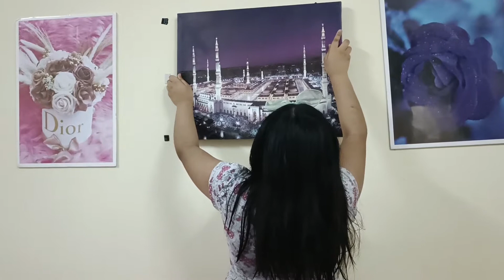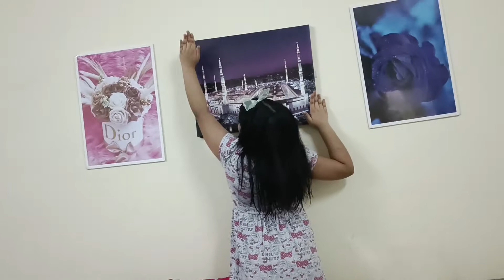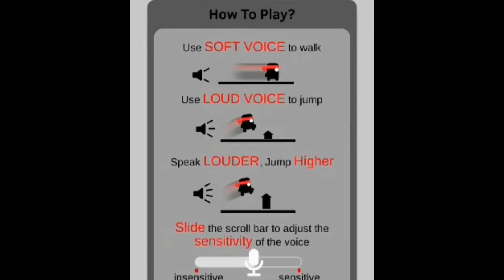Playing (SCREAM AND GO) with Sofia 🤣 lakas ng boses 🤣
you may send your support through our G-Cash account  with your message and we will give you a huge shout out in our next video ❤

you may also "JOIN" by clicking the Join Button and be part of our family in youtube! 😊